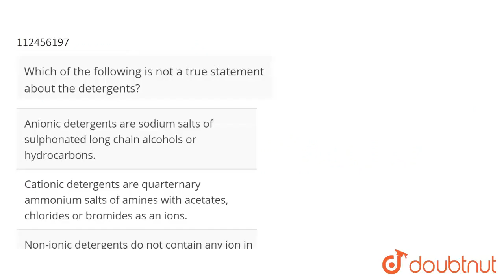Which of the following is not a true statement about the detergents? | CLASS 12 | CHEMISTRY IN ...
Which of the following is not a true statement about the detergents?
Class: 12
Subject: CHEMISTRY
Chapter: CHEMISTRY IN EVERYDAY LIFE
Board:NEET

👉 Have Any Query? Ask Us.